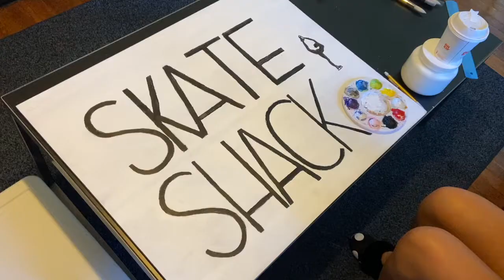2020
2020 sucked ass but here are some highlights i guess